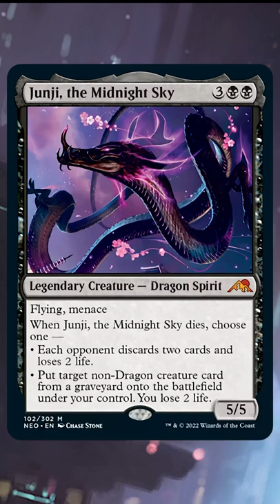Infinite Reanimation & Drain With Junji + Conspiracy | MTG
Junji, the Midnight Sky looks like a fun value card, but what if it's really an infinite combo piece in disguise? Here's how we can use Conspiracy to erase Junji's creature type, allowing it to go infinite with itself!